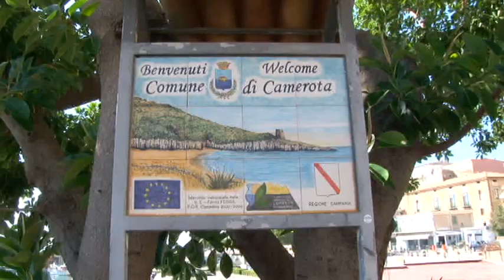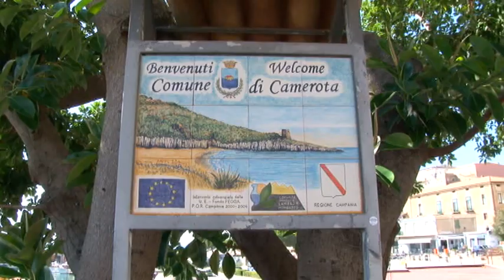MULTE CONTROLLI SAPRI 7MAG